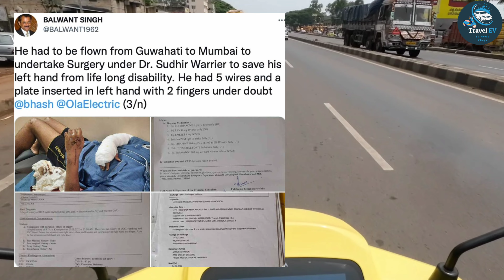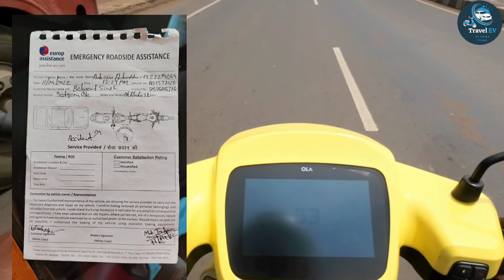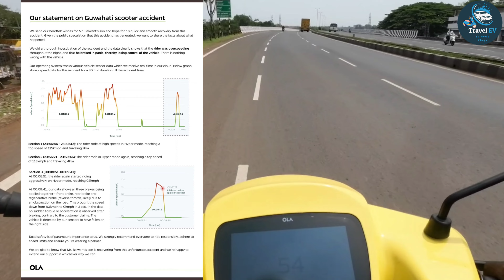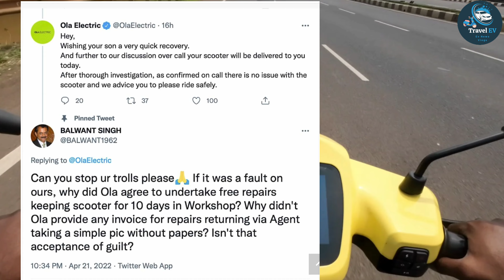OLA ACCIDENT UPDATE | OLA REPLY | FULL DETAILS INSIDE WATCH NOW